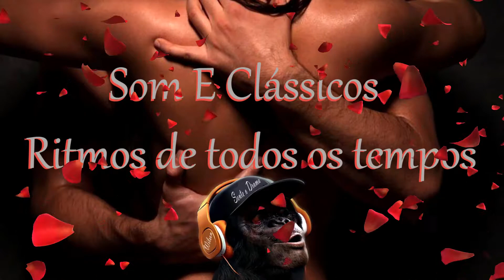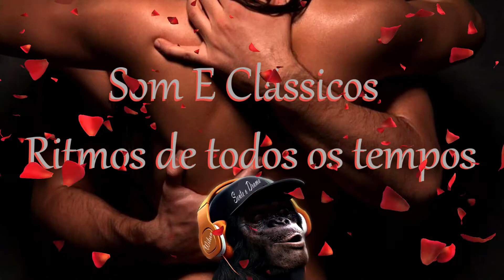SENTE O DRAMA & SOM E CLÁSSICOS RITMOS DE TODOS OS TEMPOS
SENTE O DRAMA
Bob James Quartet Feel like making Love Live at Java Jazz Festival 2010